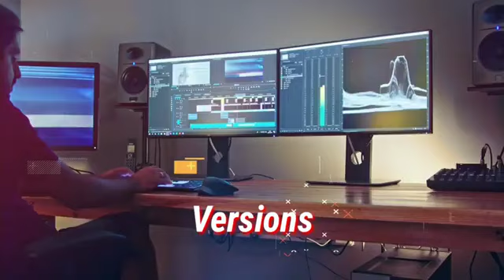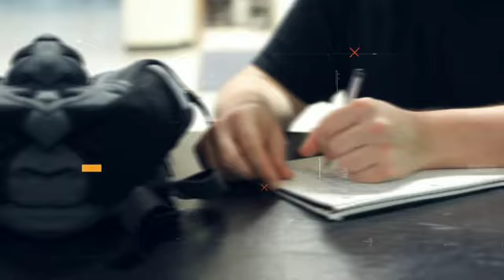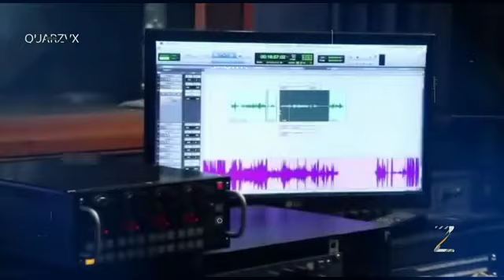Adipurush फिल्म Release कब होगी | Adipurush फिल्म से जूरी पूरी जानकरी | Adipurush Film Review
Hello Friends!
Is video me ham janenge ki Adipurush film Release kab hogi, aur Adipurush film se juri sari jankariya, aur janenge Adipurush ke Film Review ke bare me.

Massage Me On Whatsapp - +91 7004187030

My Mic
My Tripod
My Laptop

FactInfo